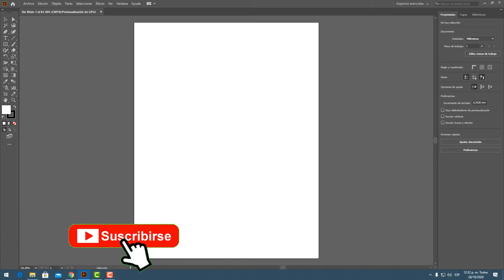❓ Activar o HABILITAR todas las HERRAMIENTAS en Illustrator herramientas avanzadas adobe Illustrator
habilitar todas las herramientas de trabajo en Illustrator

si estás aprendiendo a manejar Illustrator y no encuentras algunas herramientas es porque la tiene en básico y debes cambiar la barra de herramienta avanzado para poder trabajar mucho mejor en este corto tutorial te muestro como activar todas las herramientas